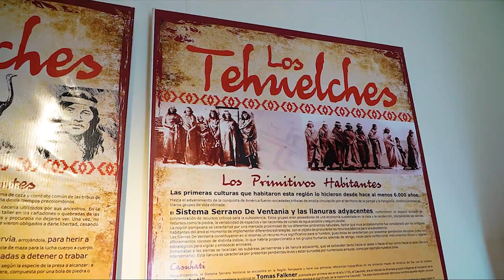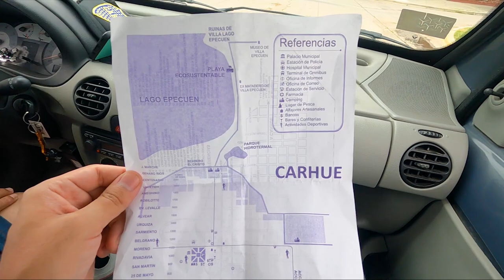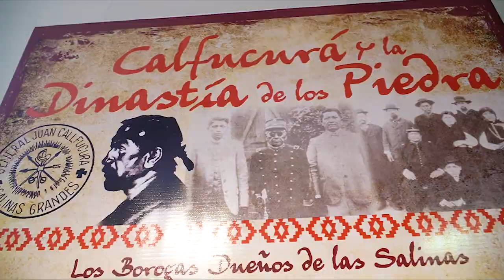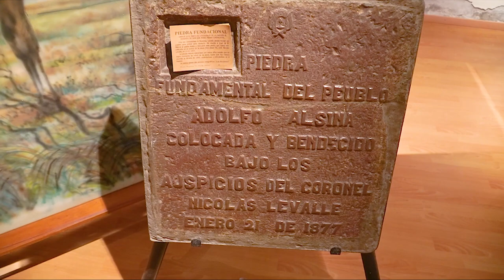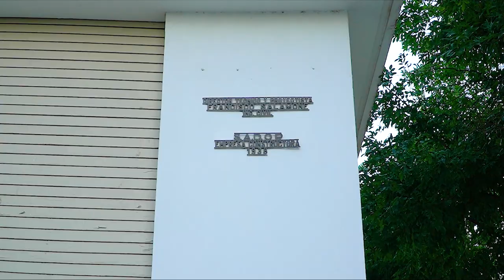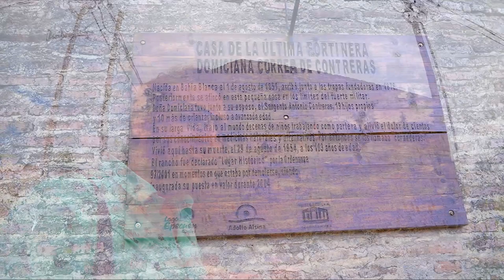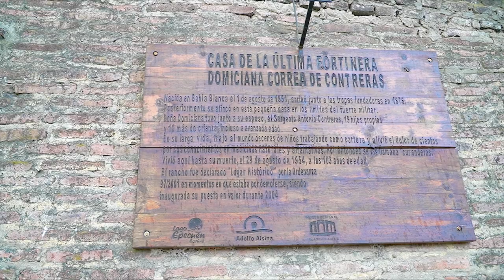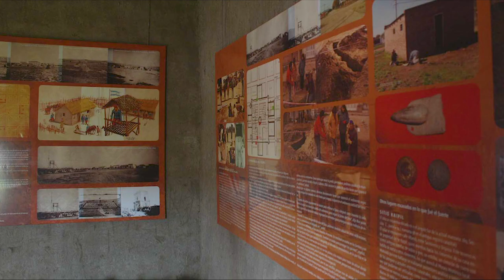CARHUÉ: Entre malones, fortines y una ZANJA que dividió Argentina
DESCUBRE CARHUÉ, una ciudad que nació como la frontera entre Buenos Aires y el resto del actual territorio argentino.